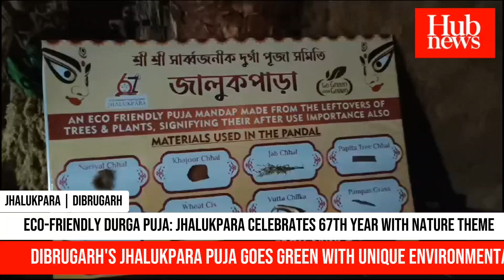Dibrugarh | Jhalukpara Puja Goes Green with Unique Environmental Theme